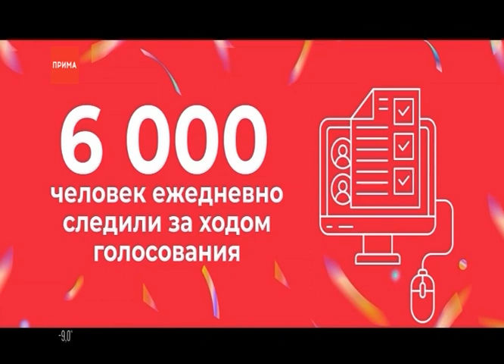Анонс и рекламный блок / Прима (Красноярск), 09.01.2020